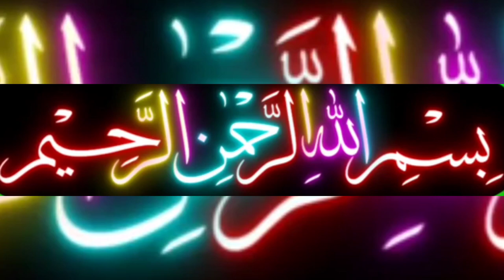how to make new gents kurta design 💯💯blue suit gents kurta design